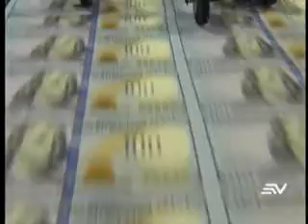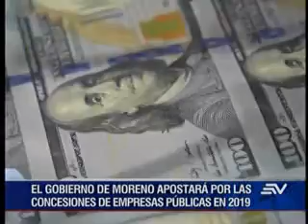ECUAVISA TARDE 20181024 Gobierno de Moreno apostará por concesión de empresas